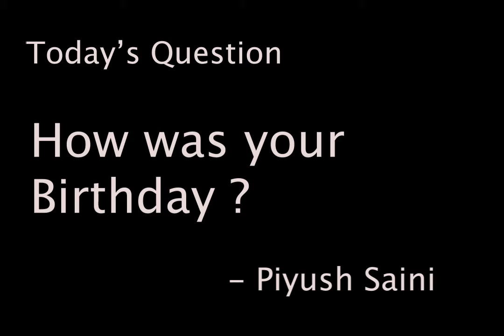PODCAST DAY 8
Its always good to see young entrepreneur coming up with great business ideas and when we see these budding entrepreneurs achieving success its a matter of proud. Young Abhinav Bhardwaj asked a question regarding his sudden downfall in his start up because of COVID19 and PUBG BAN.

Bring it's the Birth month of Rajat Synergy, we are giving you an opportunity to interact directly with Rajat Synergy.

Have you ever thought of asking a question from Rajat Synergy ?

If yes, we are giving you an opportunity to speak directly with Rajat Synergy.

You can send your questions on Messenger or on Instagram and can get your answer directly answered by Rajat Synergy in his daily podcast.

Starting from tomorrow, Rajat Synergy will be answering one question daily , so it's the right time for you to share your questions by messaging us or writing your questions in the comments below.